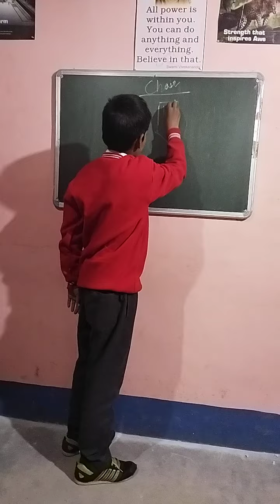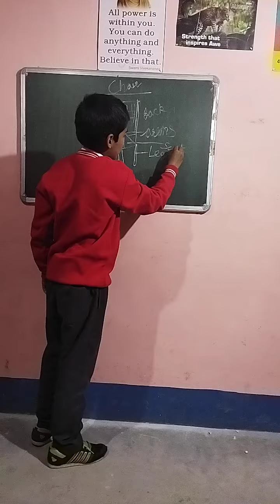The chair practice by S.M.G.Hostal student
Ismeet 7th class